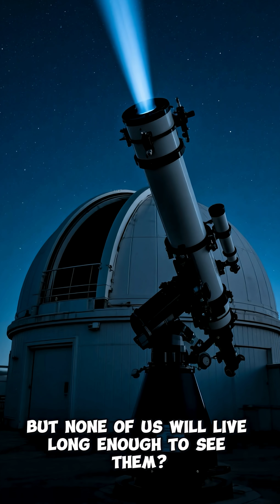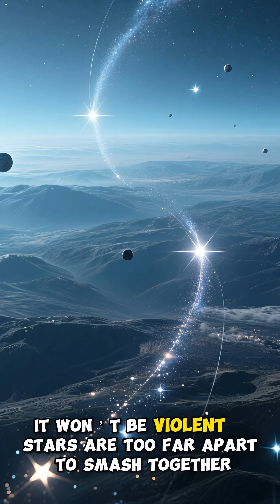5 Real Space Events You’ll Never See 👀🚀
The universe is full of jaw-dropping events — but many of them won’t happen for thousands… even billions of years. From Halley’s Comet to the Milky Way colliding with Andromeda, here are 5 incredible events you and I will miss. 🌌